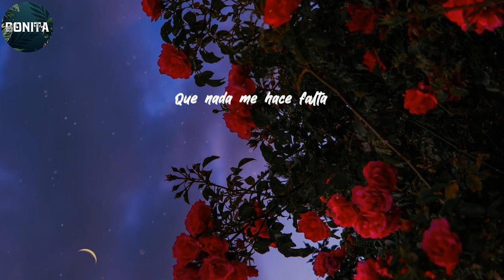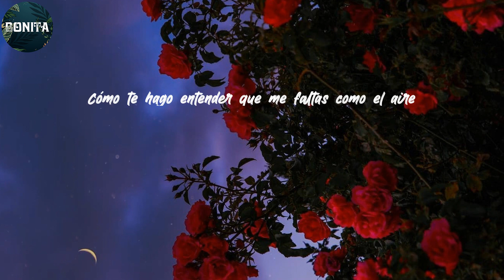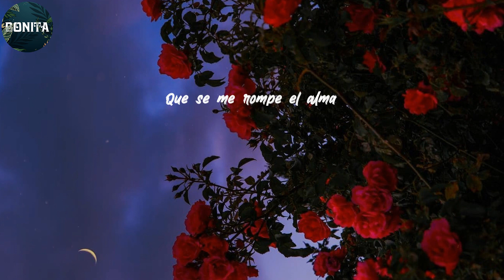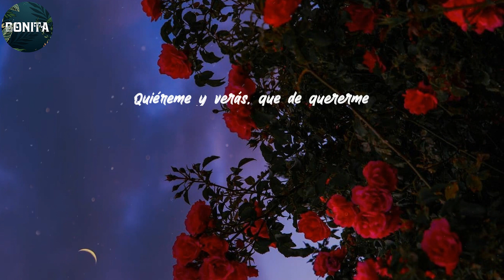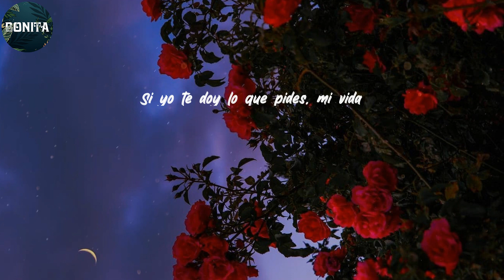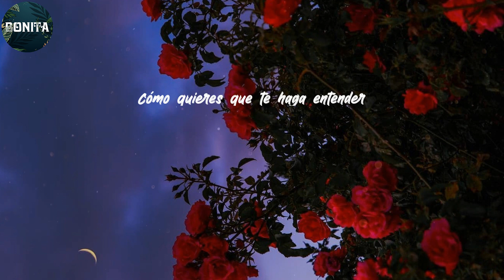Roberto Roena Y Su Apollo Sound - Lyrics/Letra Como Te Hago Entender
Cómo te hago entender
Que a nadie extraño más
Que nada me hace falta
Más que tú presencia
Que nada me lastima
Como lo hace tu ausencia
Que mi vida sin ti
Es solamente tiempo
Que pasa sin ti
Que me faltas
Como el aire
Como el agua para vivir
Este sabor amargo
Sabor de derrota que crece en mi boca
Cuando tú no estás
Que se me rompe el alma
Y no puedo evitarlo cuando tú te marchas
Cuando no sé de ti
Cómo te hago entender que es más fuerte que yo
Que no quise de ti enamorarme
Cómo te hago entender que me faltas como el aire
Este sabor amargo
Y qué más puedo hacer
Para complacerte
Con todo lo que te digo
No logro convencerte
Te canto esta canción
Quiero saber tu decisión, chica, dilo
Este sabor amargo que crece en mi boca
Ese vicio de ti que no puedo romper
Que estoy entregado a ti cuerpo entero
Y no te logro convencer
Por qué no dejas que bese tus labios
Y que mi delirio te embriague de amor
Quiéreme y verás, que de quererme
Negrita, nunca te arrepentirás
Cómo quieres que te haga entender
Si yo te doy lo que pides, mi vida
(Y cómo quieres) ternura y placer
(Que yo te haga entender) también mucho cariño
Y cuando te vas en la noches
(Y cómo quieres) no duermo esperando por ti
(Que yo te haga entender) entra mujer a buscar tu querer
Llega
Quiero saber
Lo que piensas de mí
Ya no puedo más
Después que uno vive veinte desengaños (y cómo quieres)
Pero qué importa uno más (que yo te haga entender)
Que darse cuenta que todo es mentira
Que nada, nada, nadita es verdad
(Y cómo quieres) y por eso
Yo te doy mil gracias (que yo te haga entender)
La lección me vino al pelo